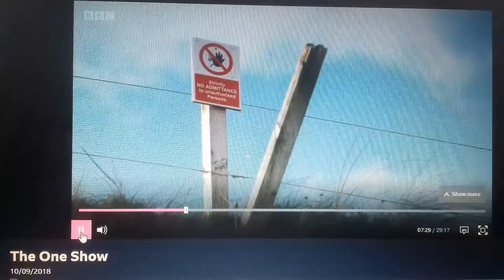BBC One Show on Diseased Scottish Salmon Dumped in the Dunes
Joe Crowley reports for The One Show (10 September 2018)